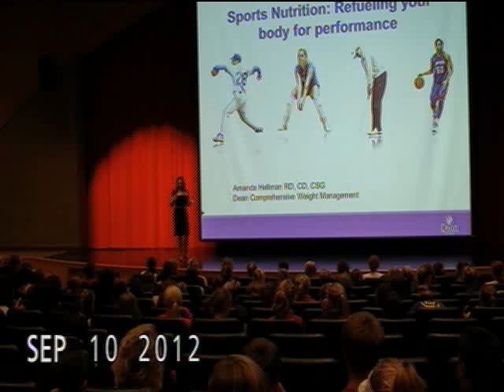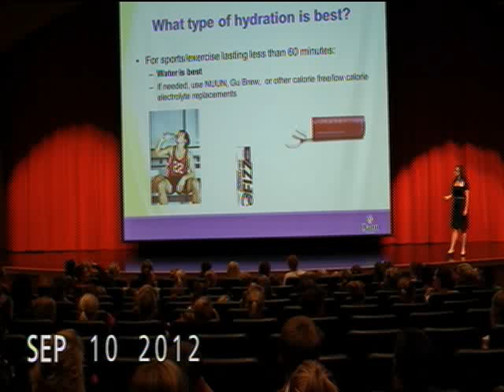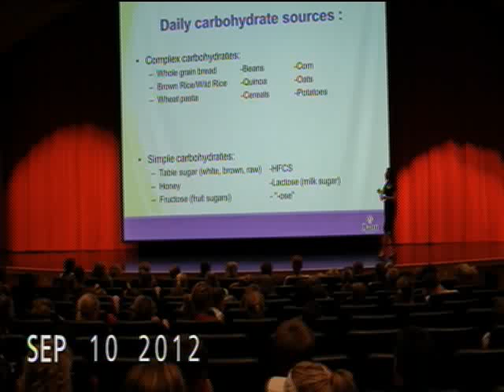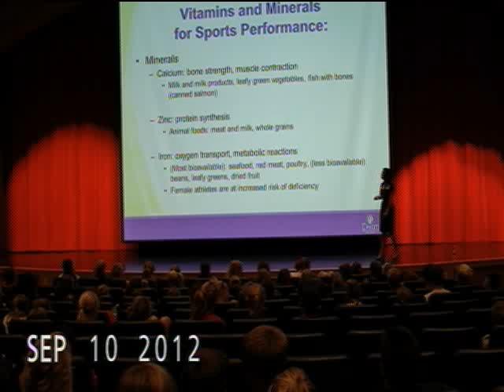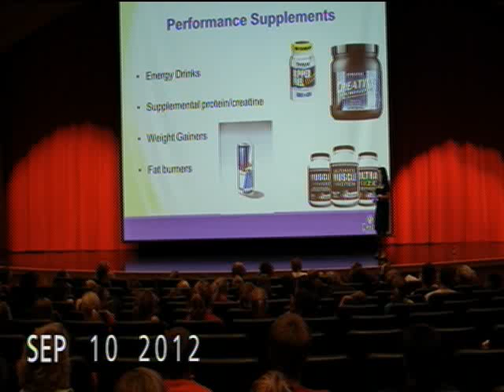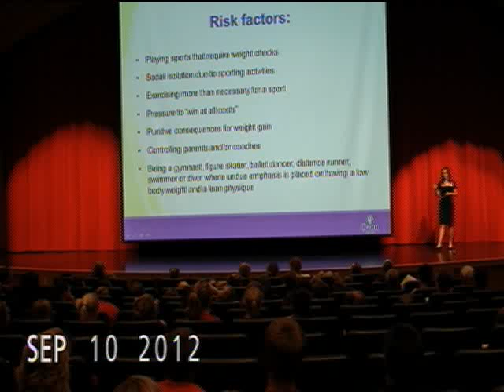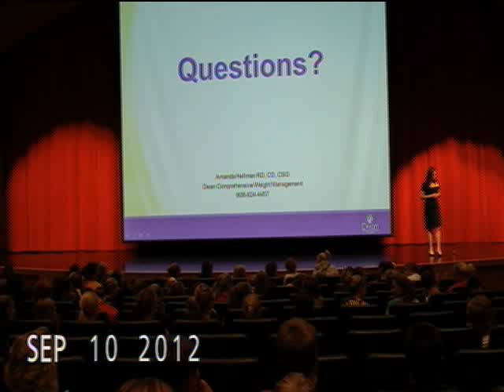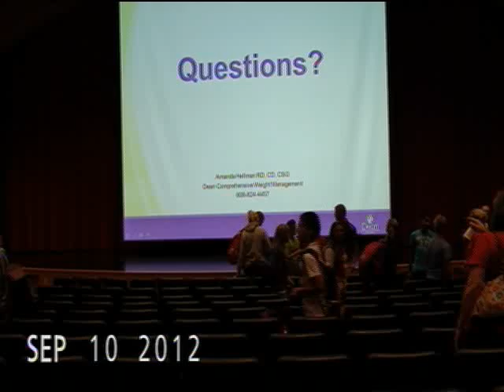Sports Nutrition: Refueling your body for performance